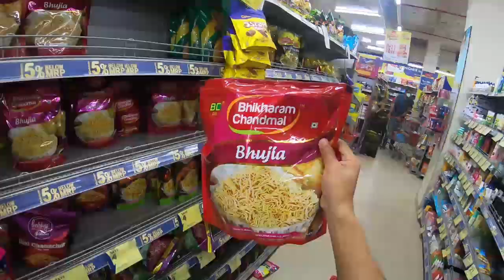KOLKATA LOCKDOWN ||CORONA VIRUS|| 23 MARCH 2020